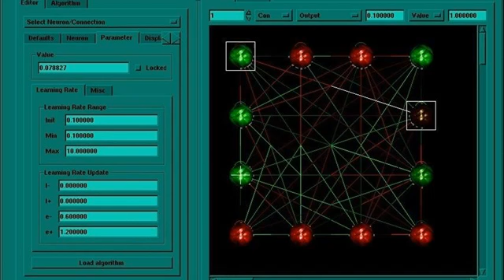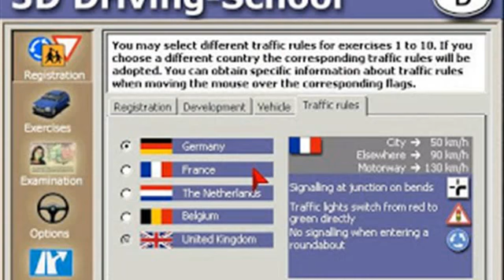3D Driving School IP